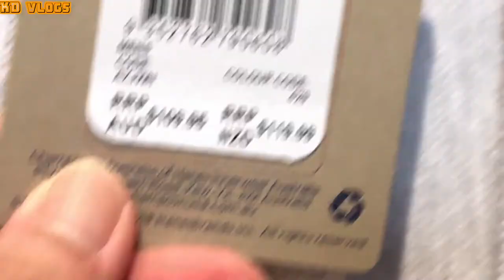Guess the price and I’ll buy it Challenge | Napasubo siya sa price ng Trench Coat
Na isipan kong eh challenge misis ko na guess the price bilhin ko, tapus nalugi siya.. Laugh trip